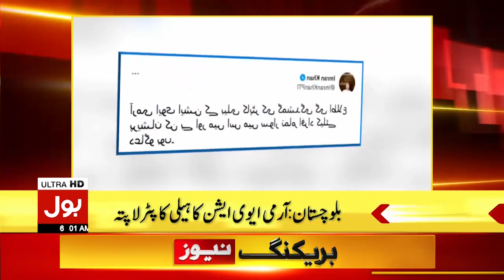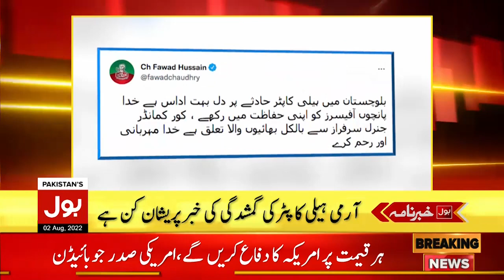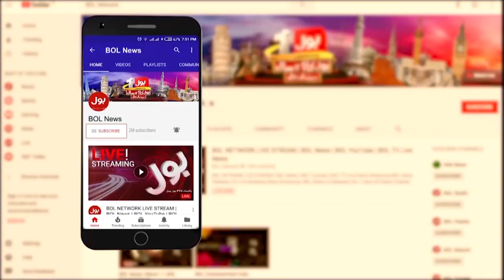Election Commission Under Pressure | News Headlines At 6 AM | Imran Khan Big Statement